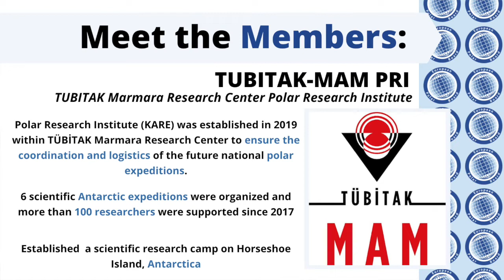Prof. Dr. Burcu Özsoy - TUBITAK Marmara Research Center, Polar Research Institute, Türkiye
Meet the EPB: Introduction of the EPB Member Representatives
Prof. Dr. Burcu Özsoy - TUBITAK Marmara Research Center, Polar Research Institute (TUBITAK-MAM PRI), Türkiye

© Video created by Michelle Joos